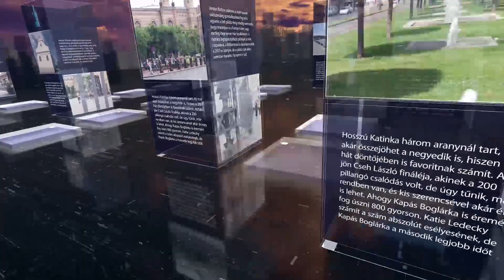PIRKADAT M. Kende Péterrel: Dr. Magyar György - Ez egy idejét múlt, rossz rendelkezés